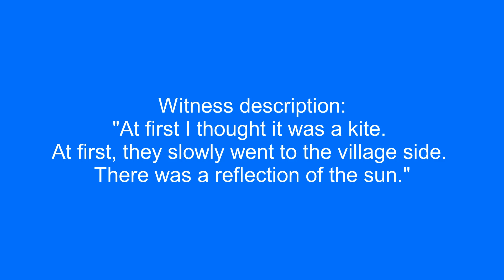Fleet of UFOs over Edirne, Turkey.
Witness description:
"At first I thought it was a kite. At first, they slowly went to the village side. There was a reflection of the sun."

Source: mufon
Filmed in Edirne, Turkey. 5/26/2023